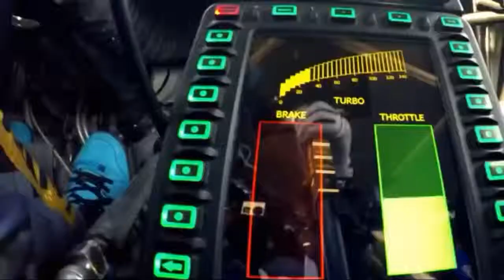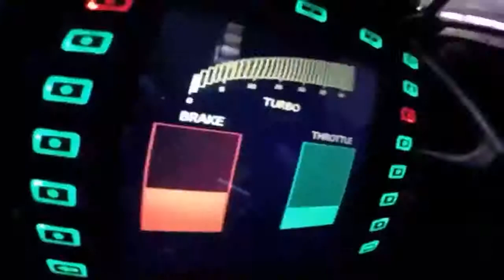Dj. Dj,,party,,Racer song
Dj song,dj song dj music  dj night party Dj song,dj song dj music  dj night party